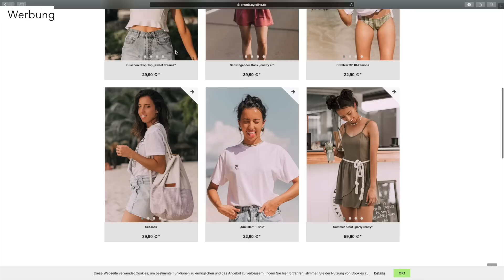Eure hässlichen Klamotten cool kombinieren!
Heute werden die hässlichsten Klamotten stilsicher gerettet und in coole Outfits verwandelt. Somit habt ihr die besten Tipps um eure Second Hand Klamotten oder alte ungeliebte Teile neu zu entdecken und neu lieben zu lernen! :)

Mein Vlog & Realtalk Kanal immer Mittwoch 13:30 & Samstag 9:30

Mein Equipment:
Kamera aktuell:
Panasonic DC-GH5
Alte Kamera:
Canon 600d
Objektive:
Lumix Summilux 15mm F 1.7
Canon EF 50mm 1:1.8 II
Canon Teleobjektiv 70-200mm
Sigma 17-50mm (Allrounder Objektiv)
Schnittprogramm:
Final Cut Pro X Apple Store
Licht: